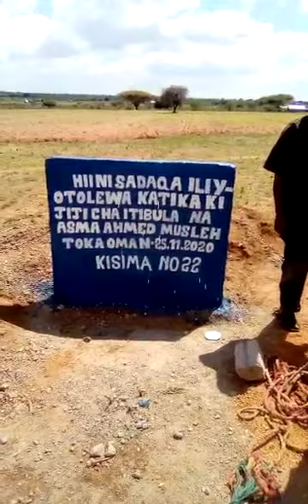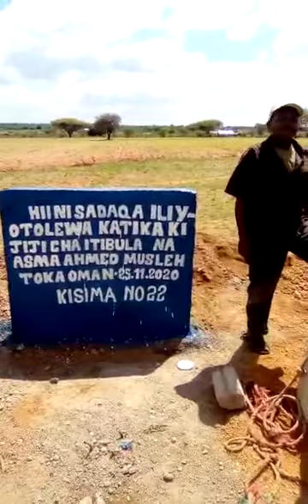Itubula Village water project no 22 completed